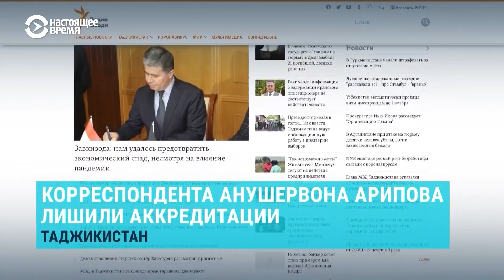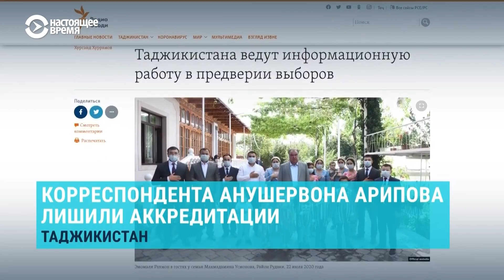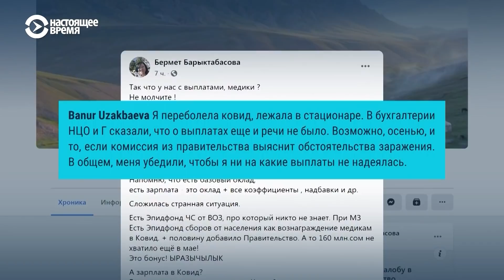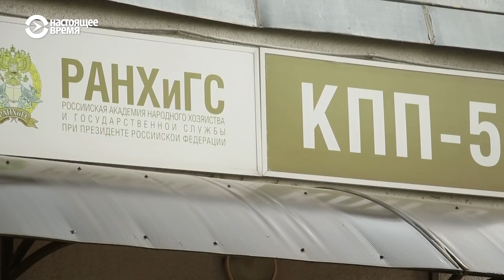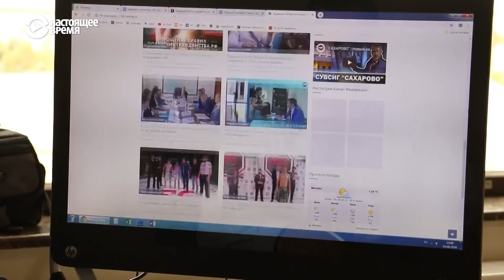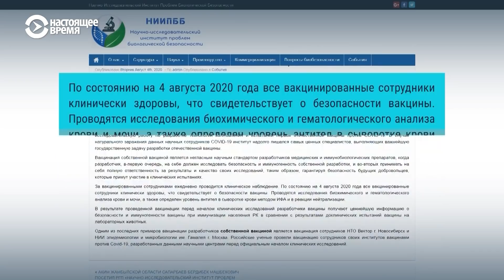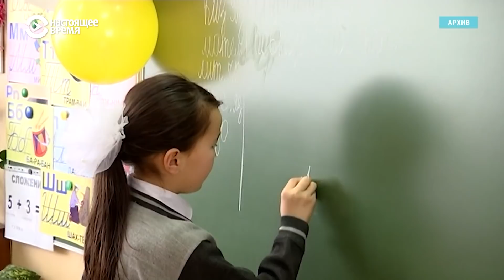В Таджикистане лишили аккредитации нашего корреспондента | АЗИЯ | 04.08.20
1:35 - Корреспондента "Настоящего времени" в Таджикистане Анушервона Арипова лишили аккредитации.
7:11 - Медведев предложил ужесточить правила въезда мигрантов в Россию.
10:22 - Власти Узбекистана озвучили условия смягчения карантина.
18:04 - Полиция Туркменистана начала охоту на людей без масок.
19:19 - ВОЗ: Универсального лекарства от КОВИДа-19 может и не быть.
21:08 - 16-летняя афганская мотогонщица опасается возвращения талибов.